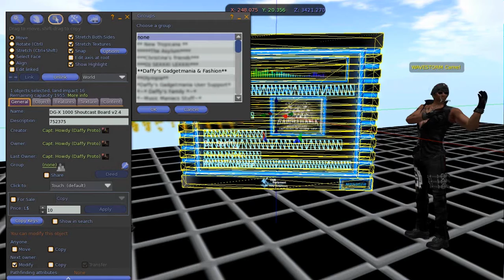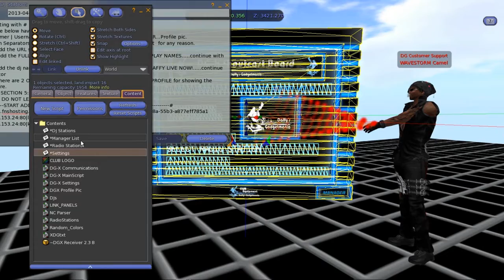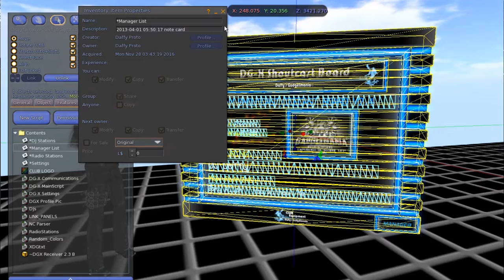DG-X BOARD - MANAGERS METHOD#2 give rights to edit notecards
this is one of video tutorials of DG-X Shoutcast board in Second life.